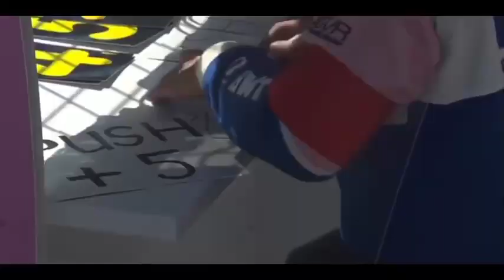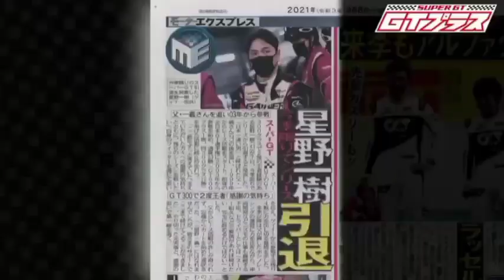2021 下半期 モータースポーツ 名珍場面集 Ver.1.0 (完成版)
OP THEME - Resonance-T / TRUTH Drum'n Bass Mix
ED THEME - Robin Zander / In This Country